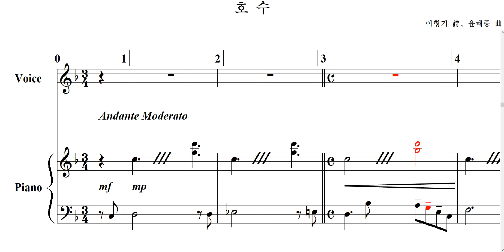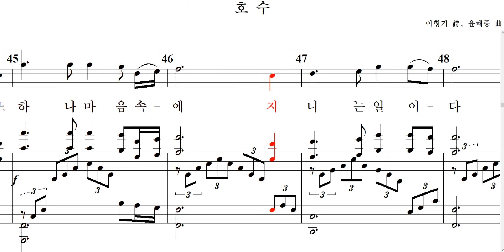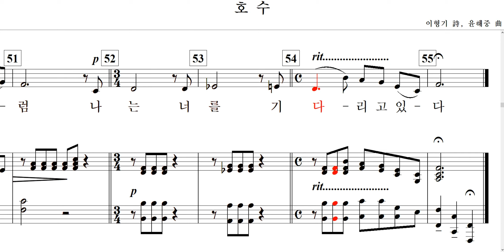호수(이형기 詩. 윤해중 曲)